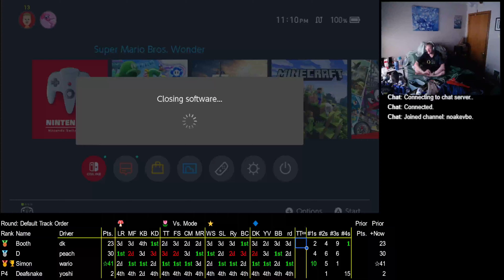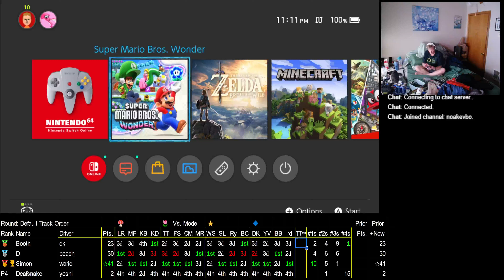2024 01 01 22 19 19 kart64150vs Booth 23 dk D Peach 30 Simon 41 Wario Deadfsnake 2 Yoshi